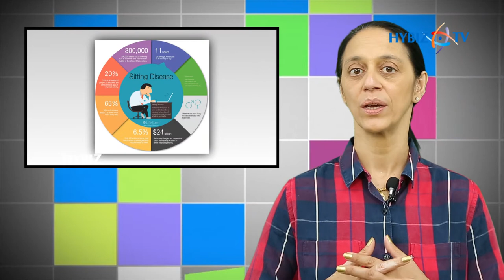Dinaz Vervatwala Fitness Expert | Simple and easy Fitness tips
Dinaz Vervatwala Fitness Expert | Dinazs Fitness Studio